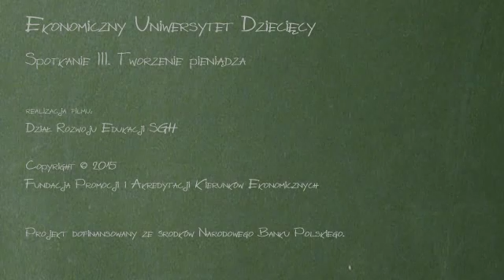EUD Warszawa, spotkanie III - Wykład: Skąd się biorą pieniądze? (21.10.2015)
XVI edycja, Szkoła Główna Handlowa w Warszawie (SGH)
Bartosz Majewski